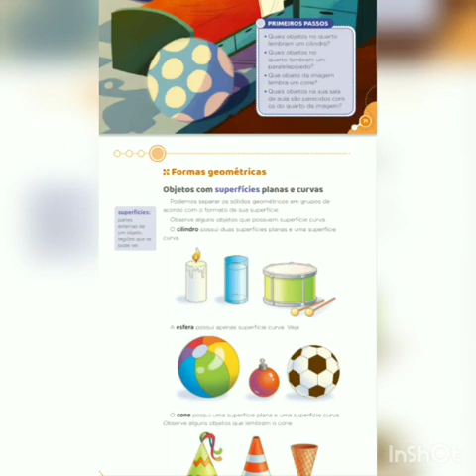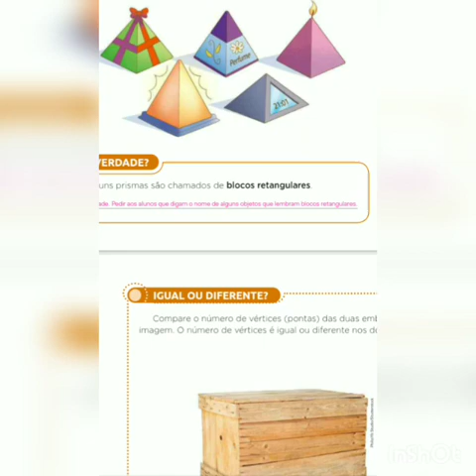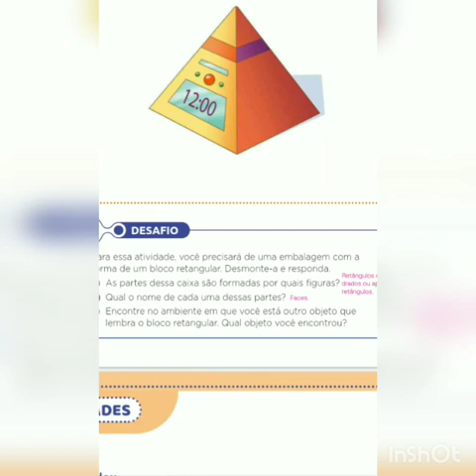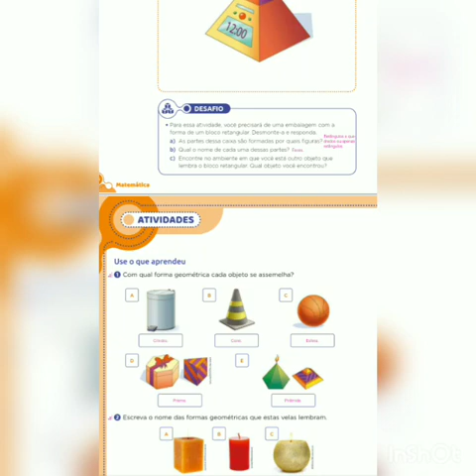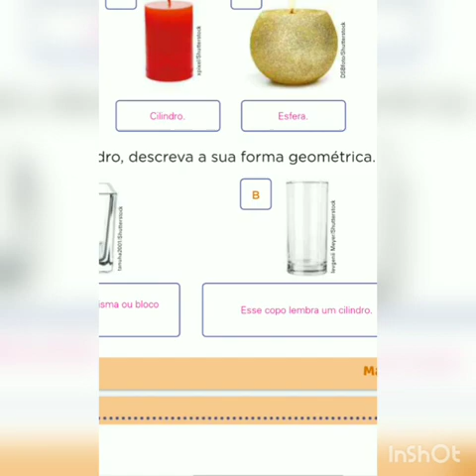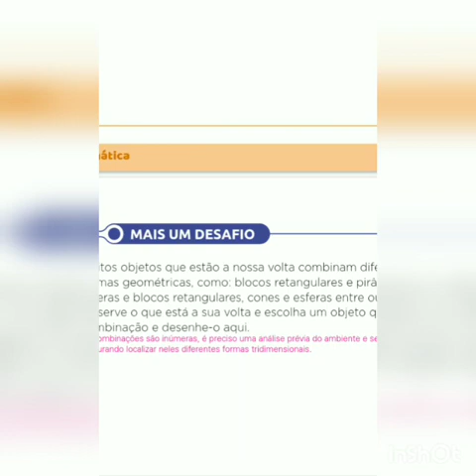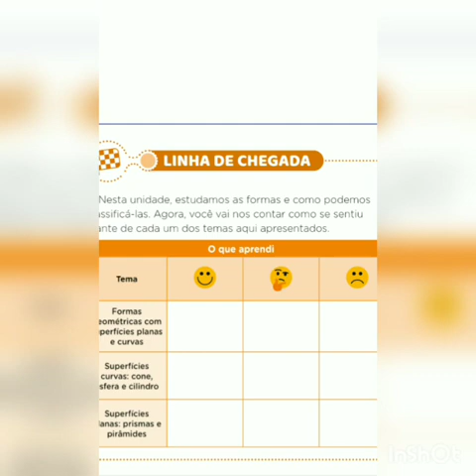2 ano A e B- correção de matemática, pag. 70 a 79